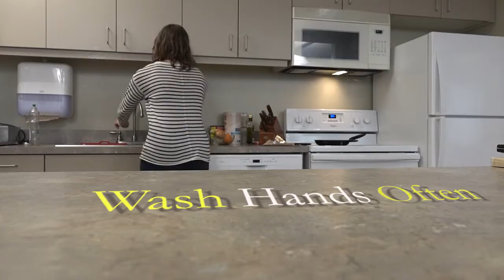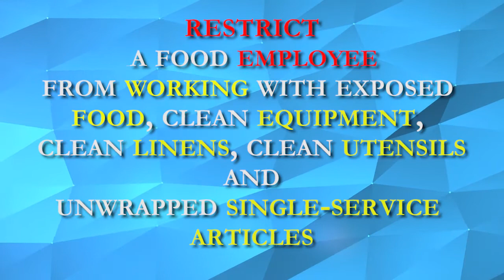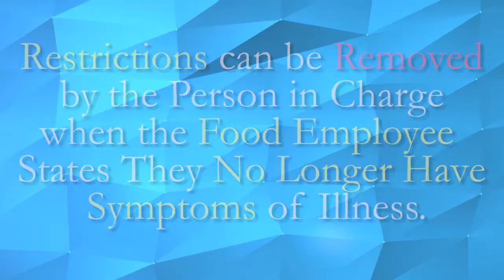Hepatitis A . What food professionals need to know.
What restaurant and and food facility employees  need to know about preventing the spread of Hepatitis A.